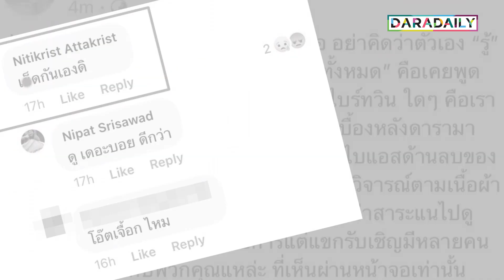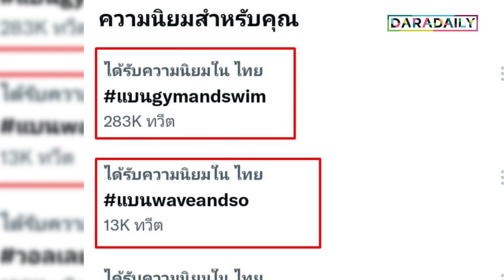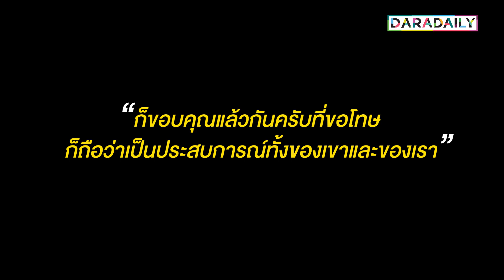เปิด 5 วลีเด็ด “พีพี กฤษฏ์” เปิดใจหลังเจอดราม่า “Gym and Swim”